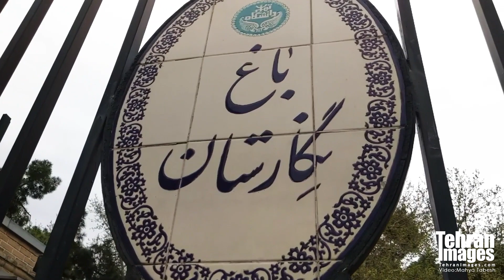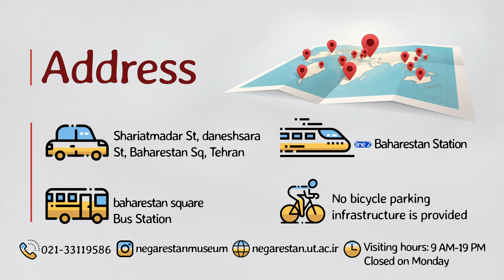Negarestan Garden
Negarestan Palace or Garden was built upon the order of Fath Ali Shah Qajar in the early 18th century. He had the plan to establish a governmental center in Tehran. Due to the existence of many paintings and murals remaining from Qajar dynasty, the palace was named Negarestan which means the place of paintings.